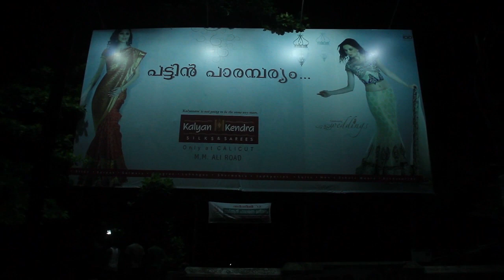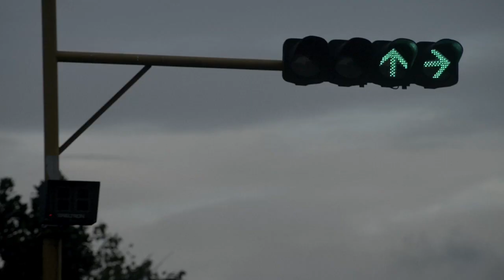Pattu Song | James Thakara | Kunjila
Must be 2011 when i made this music video to promote my short film 'Pattu' (Silk). Music N. L. G. Sibi. Sung by James Thakara. Lyrics by Shibi Peter. Cinematography Biju Ibrahim
Cast: Amrutha
This is part of the cringe series. Please note the comic sans font, especially. I will be uploading the film later.